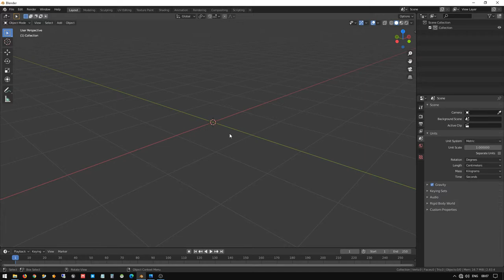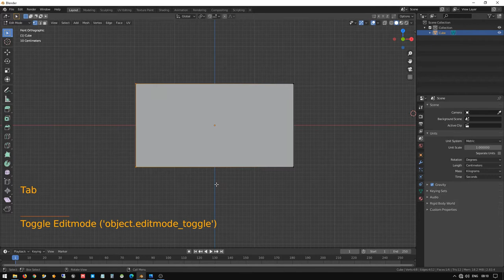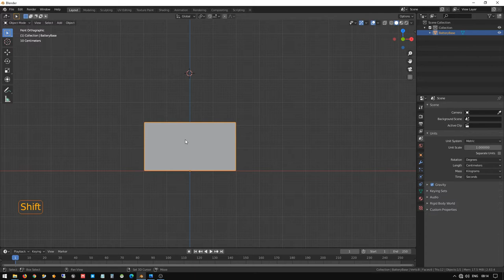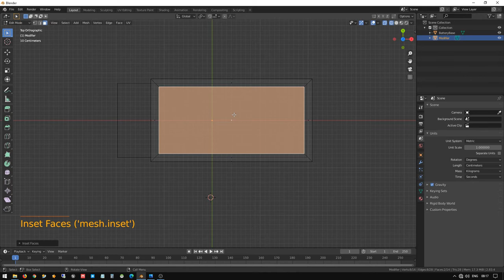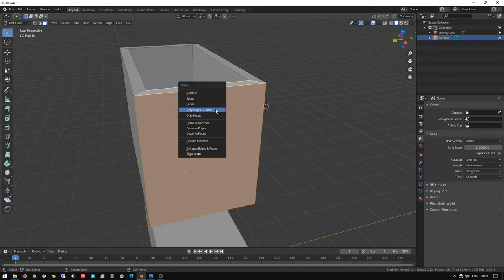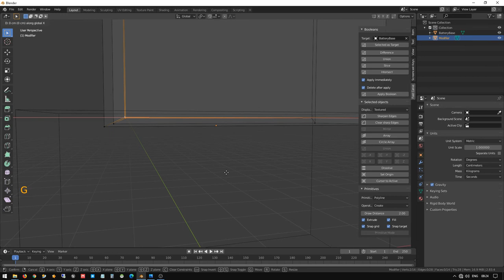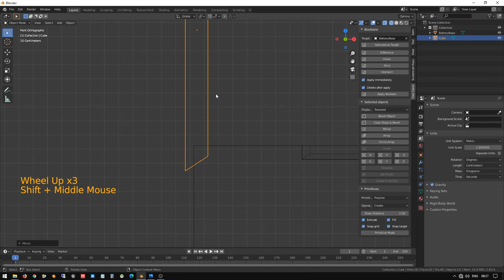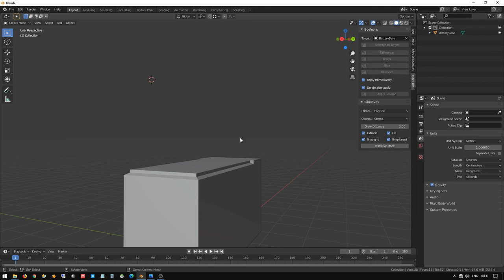blender beginner tutorial tamil - Part 1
Blender Tutorial Beginners

This is the video with investing make money, How much hard work is there you can earn that much money.

This is the video for who has a computer.

Design the 3D models and sale them in websites

Blender Part 1 Tutorial for the absolute for Beginners.
Related to blender learning you are facing any kind of issues let me know in comments I support for the same as soon as possible for the same.

This video is absolute for beginners for 3D Modeling
Blender software is the open-source software that can develop a 3D model, Animation, VFX. There are many futures that have been available in Blender.

Do Hard Work and Earn More.